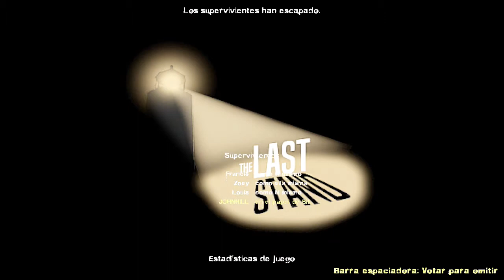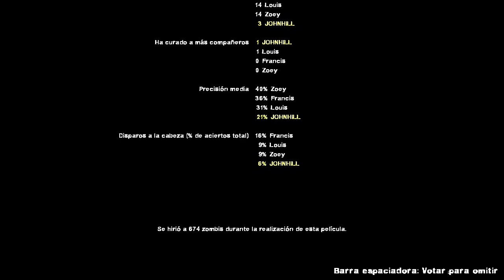Left 4 Dead - The Last Stand (La Batalla Final) Campaña Completa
Historia alterna de L4D The Last Stand.

Perdonen la Calidad espero mejorar y traer vídeos de mejor calidad en el futuro.

Apoya al canal compartiendo el vídeo eso ayuda a que pueda continuar con mas contenido, gracias por visitar el canal!

Dar me gusta, compartir y comentar.
Espera nuevos vídeos.